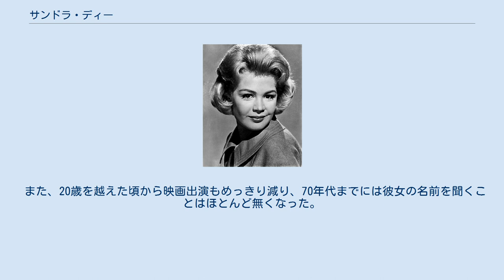サンドラ・ディー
サンドラ・ディー（Sandra Dee、1942年4月23日 - 2005年2月20日）は、アメリカ合衆国の女優。
 1942年、ニュージャージー州バイヨンで生まれる。
ファッションモデルを経て1957年映画界に入り、青春映画スターとして1950年代末から1960年代初頭まで高い人気を誇った。
 彼女が演じた中でアメリカでもっとも人気を博したのは、1959年のサーフィン映画『ギジェット』である。
また、主題歌も大ヒットした『避暑地の出来事』でもトロイ・ドナヒューと共演し、可愛らしいキャラクターで映画界のみならずテレビやファッションの世界においても強い印象を残した。
 その人気は爆発的でかつ急峻であり、 当時の流行り歌に、「僕は君のトロイ・ドナヒュー、あなたは僕のサンドラ・ディー」という歌詞がある程であった。
 なお、彼女の演技に関しては、 現在から見れば明らかにぶりっ子と取れる物が多く、グリースというミュージカルの中に「Look at me I'm Sandra Dee」という歌がある。
 1960年に歌手のボビー・ダーリンと結婚して一児をもうけるが1967年に離婚。
 また、20歳を越えた頃から映画出演もめっきり減り、70年代までには彼女の名前を聞くことはほとんど無くなった。
 2000年にアルコール使用障害から腎臓疾患を抱え、2005年に死去した。